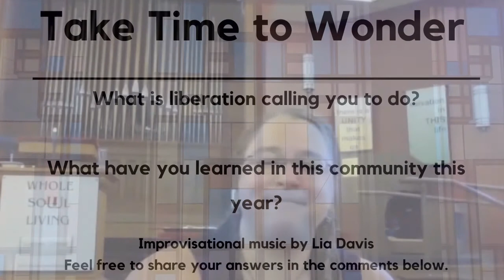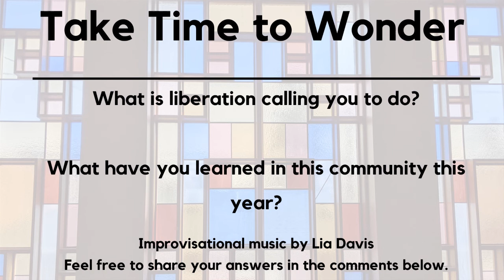May 24th 2020 Homily - So Long, Farewell, Auf Wiedersehen, Adieu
Jen Simon reflects on the last year of Ministerial Internship with First Unitarian Society of Denver.